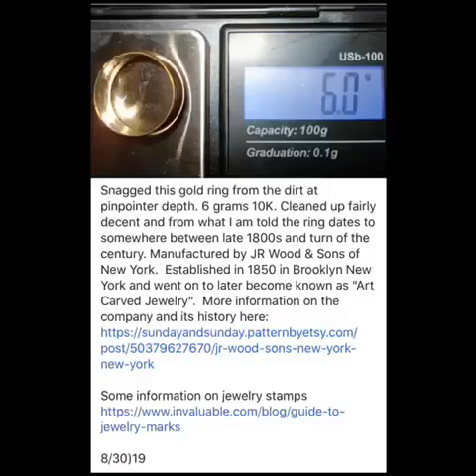Old gold metal detecting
WARNING!!
This clip contains shaky footage. The footage is shaky not due to the find, but due to a medical condition.   I do not normally upload in this format of video but thought it would be nice to share the clip regardless.

BEYOND SIGHT AND SOUND is radio for you!...the always valued and appreciated listener. Radio from hunters, by hunters. for hunters! With...
Wednesday and Sunday nights at 8PM EST on Spreaker!